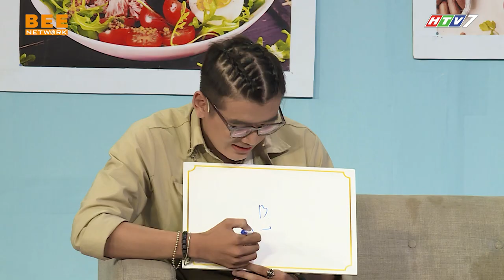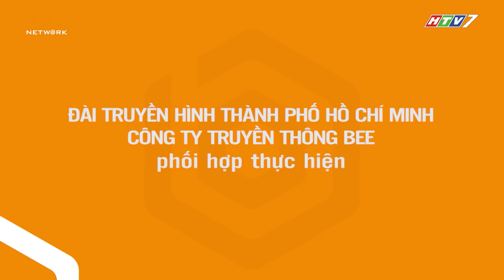KHẨU VỊ NGÔI SAO 120 | NGỌC KAYLA hưởng thụ trong khi TUYỀN TĂNG bị fan cho "ăn hành"